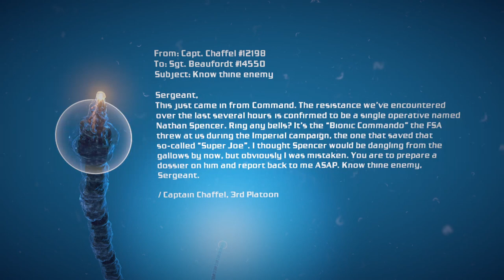Bionic Commando w/ 3D spatial sound (OpenAL Soft HRTF audio)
USE HEADPHONES ONLY with any virtual surround like Windows Sonic turned off. Best HRTF effects at 0:57, 2:42, 4:51, 8:05, 9:55, and 14:07.

This is Bionic Commando 2009 with OpenAL Soft's HRTF [IRC_1037 tables]. As a Diesel engine game, it requires OpenAL Soft 1.20.0 or higher to work correctly without distorted audio. Bionic Commando 2009 is one of the most underrated games ever made. It was trashed by critics and players alike at the time, but it feels remarkably fresh in 2020 compared to its clunky, sepia-toned, cover-based contemporaries. If Bionic Commando had been released in the post-Wolfenstein: The New Order climate without the gritty, idiotic storyline and lame Spencer redesign, then it would've been a smash-hit for its fast, skill-based gameplay.

I waited a long time for kcat to fix the issues with OpenAL Soft and the Diesel engine, and I can say it was well worth the wait. The spatialized audio adds a ton of atmosphere and immersion to an already amazing game. The fights with the mech suits and flying robots are so much more dynamic when you can hear them chasing you with binaural audio. For once, I chopped the video up because the original footage was nearly an hour long. Quite a lot of it was redundant and didn't show off the 3D audio well. I wanted more of the Gardens, but there was a fight where the audio peaked too loud and I didn't want to use a volume limiter that would distort the HRTF.

HRTF grade:
A-

channels=stereo
frequency=48000
sources=512
stereo-mode=headphones
cf_level=0
sample-type=float32
periods=3
period_size=128
output-limiter=off
default-hrtf=irc_1037_48000
hrtf=true
resampler=cubic
hrtf-mode=full
hrtf-size=0
drivers="-dsound,"

(Personalized HRTF presets are included in HARD_MODE_INSTALLATION.zip)

3D 3Д звук пространственный бинауральный 3Dサウンド バイノーラル 空間オーディオ Ilusión Auditiva Sonido 3D áudio audio espacial Som em 3D 3D zvok Son en 3D 3D geluid 3D zvuk 3d声音 双耳 เสียง 3D Âm thanh 3D Suono 3D audio spaziale 3d-ääni binauraalisen 3D lyd 3D dźwięk Suara 3D 3D 사운드 3 डी साउंड 3 डी ध्वनि صوت ثلاثي الأبعاد صدای سه بعدی Τρισδιάστατος ήχος 3D skaņa 3D garsai 3D ses צליל תלת ממדי דימוי שמע